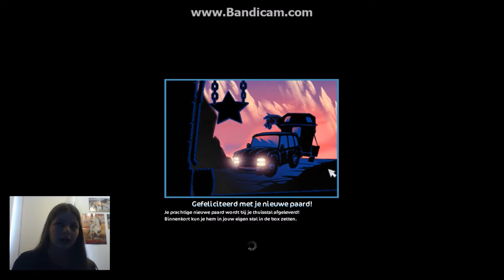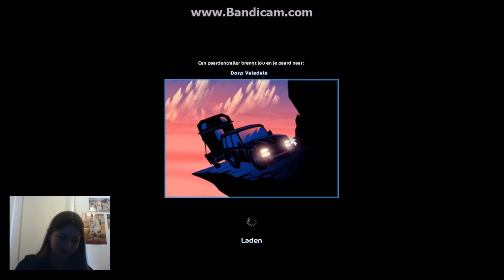Anna, Lily en ik paarden kopen!! *Silky's and friends*